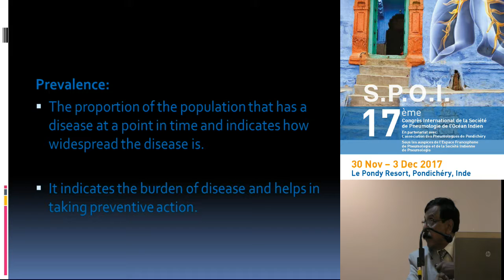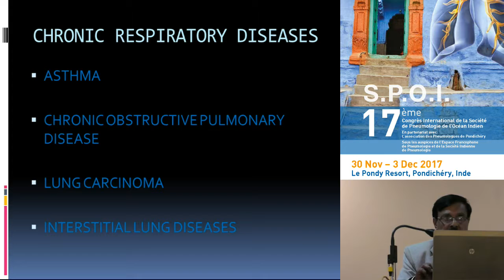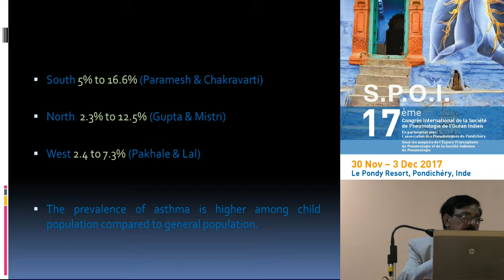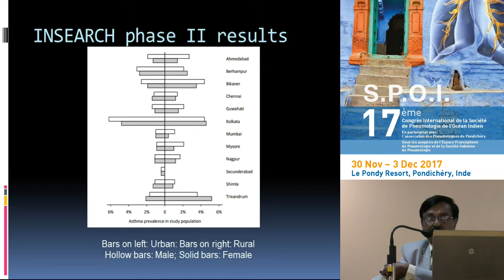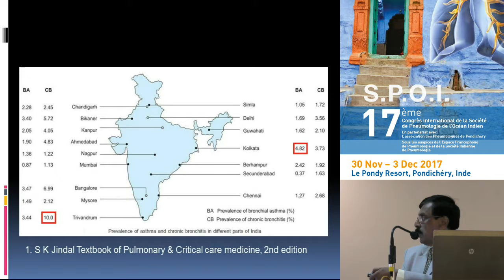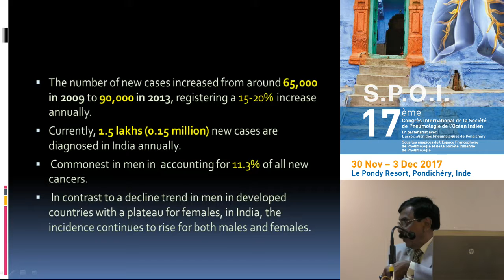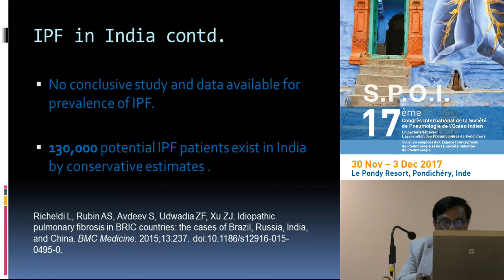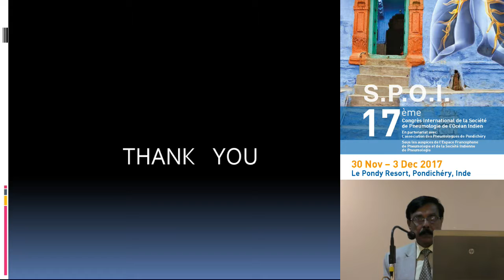Prevalence of Respiratory Diseases in India Pr Menon, Head Pulmonary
17ème Congrès International de la Société de Pneumologie de l’Océan Indien (SPOI) - 30 Nov – 3 Dec 2017
Le Pondy Resort, Pondichéry, Inde

En partenariat avec L’association des Pneumologues de Pondichéry.
Sous les auspices de l’Espace Francophone de Pneumologie et de la Société Indienne de Pneumologie.